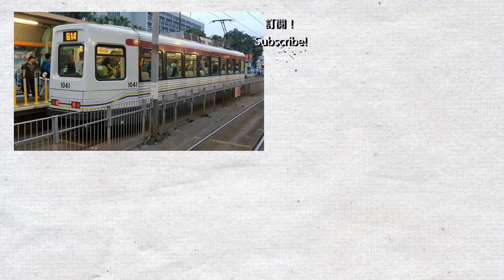【輕鐵短攝】傍晚的輕鐵豐年路站